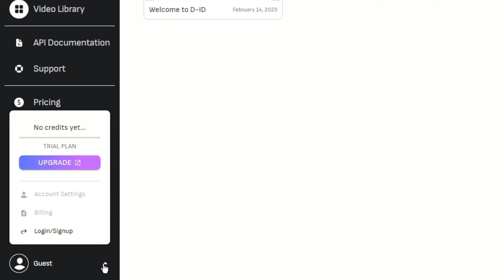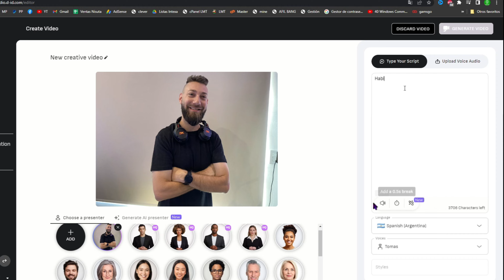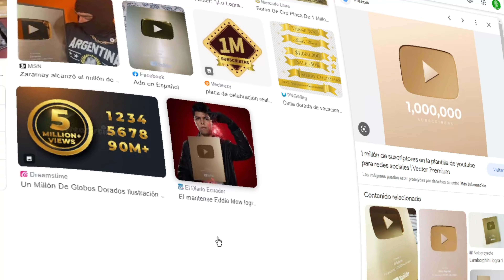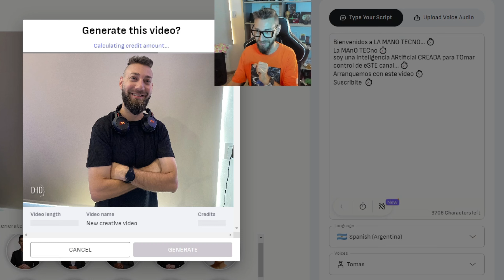✅ Crea tu AVATAR ANIMADO con IA | Guía PASO a PASO